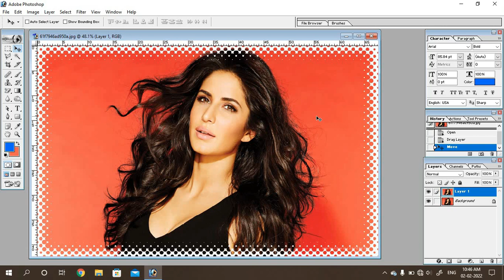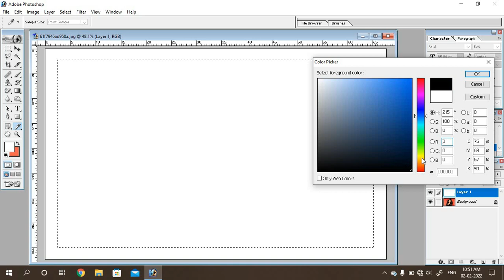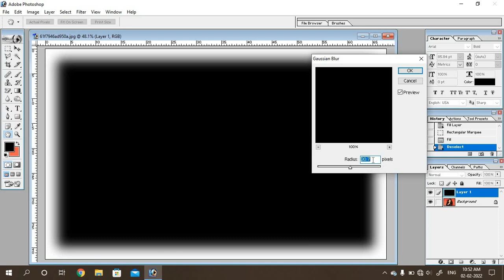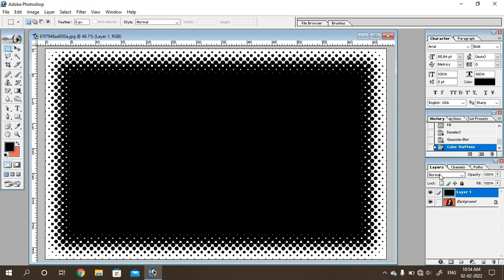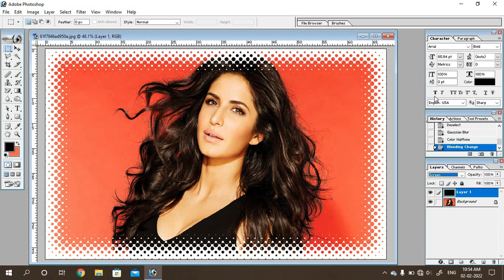How to Make Color Halftone Effect in Photoshop Tutorial in Bengali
Ei video tutorial tir madhyome dekhiye photoshop er madhyome kibhabe jekono photo te color halftone effect dite hoi

Our Popular Playlist Link:
Online Live Computer Class: